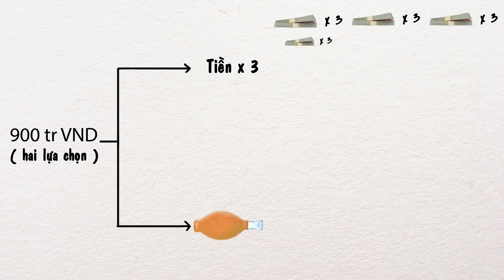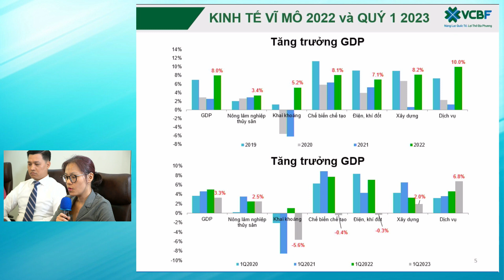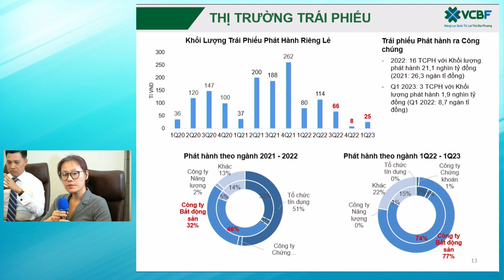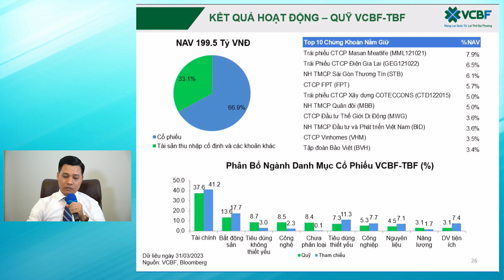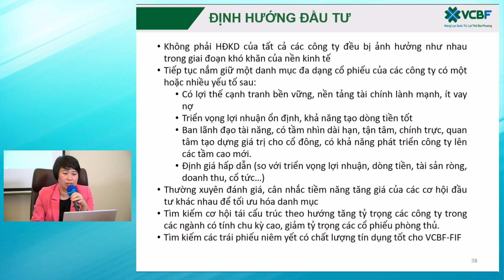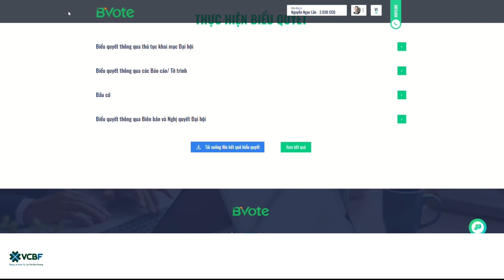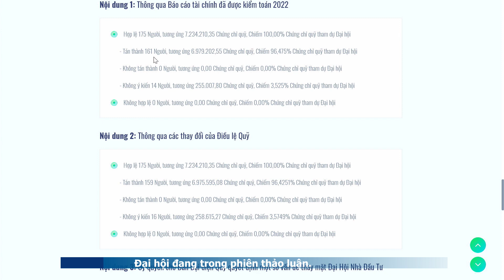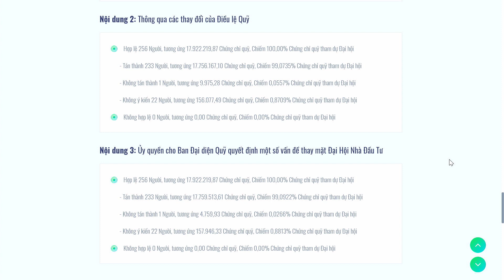Đại Hội Nhà Đầu Tư Thường Niên Quỹ Mở VCBF 2023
Hà Nội, ngày 14 tháng 04 năm 2023 – Công ty Liên Doanh Quản Lý Quỹ Đầu Tư Chứng Khoán Vietcombank ("VCBF") tổ chức cuộc họp Đại hội Nhà Đầu Tư (ĐHNĐT) thường niên 2023 qua hình thức trực theo đúng quy định của Ủy ban Chứng khoán Nhà nước. Gần 500 nhà đầu tư đã tham dự Đại hội của 4 Quỹ mở bao gồm Quỹ Đầu tư Cân bằng Chiến lược VCBF, Quỹ Đầu tư Cổ phiếu Hàng đầu VCBF, Quỹ Đầu tư Trái phiếu VCBF và Quỹ Đầu tư Cổ phiếu Tăng trưởng VCBF. Tại Đại hội, công ty VCBF đã cập nhật tình hình kinh tế vĩ mô, các điểm nổi trội của thị trường trái phiếu, cổ phiếu. Bên cạnh đó, các chuyên gia đầu tư cũng đưa ra những nhận định về triển vọng thị trường, chiến lược đầu tư trong năm 2023 của VCBF, cũng như kết quả hoạt động của các Quỹ mở của VCBF trong năm 2022 và Quý I 2023.